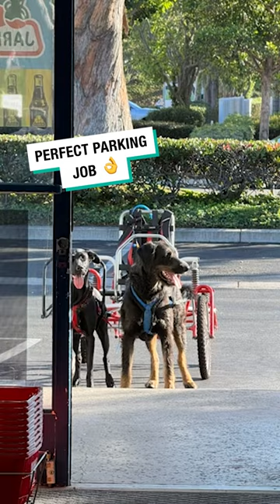Riding to the Corner Store on a Dog-Powered Cart 🛒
Join the unique adventure as Fancy Pie rides to the corner store on a dog-powered cart, showcasing the creativity and fun of pet companionship.

Furry Tails is the home of heartwarming and insightful stories about animals.

We celebrate relationships between humans and animals, from funny moments with pets to incredible rescues in the wild.

This page is owned and operated by LADbible Group

With thanks to: fancy_pie28